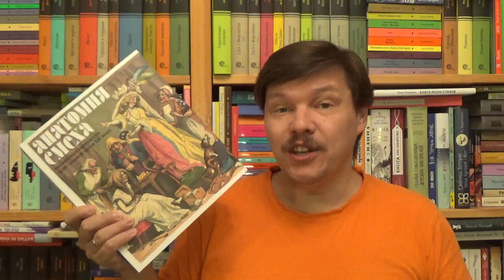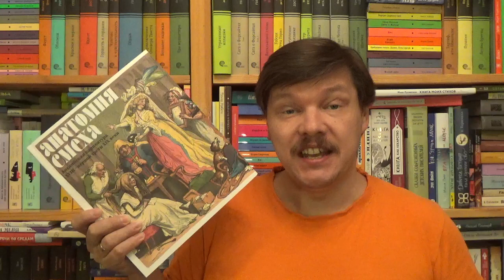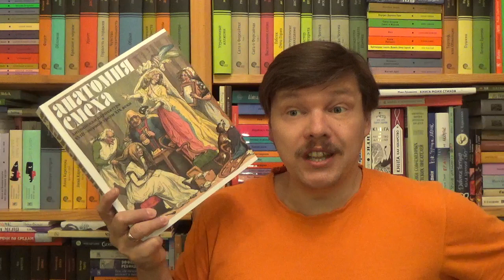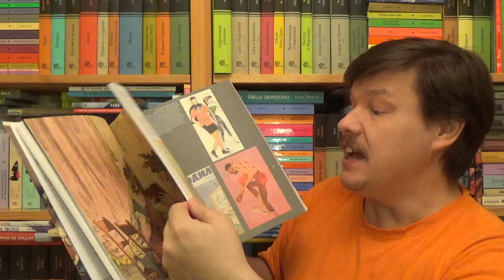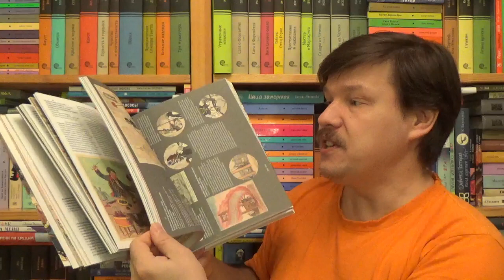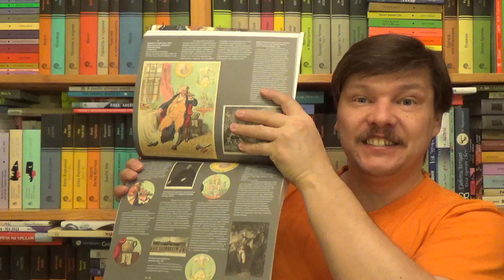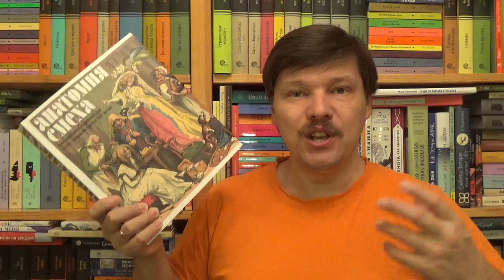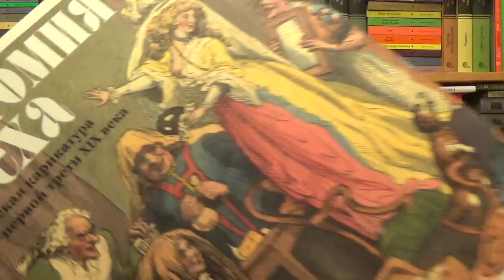Василий Успенский. Анатомия смеха. Английская карикатура XVIII - первой трети XIX века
Успенский Василий. Анатомия смеха. Английская карикатура XVIII - первой трети XIX века / Автор-составитель: Василий Успенский. - М.: Арт-Волхонка, 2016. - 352 с. - ISBN: 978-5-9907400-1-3 Аннотация к книге: Книга "Анатомия смеха" на обширном иллюстрированном материале показывает историю эпохи, преломленную в зеркале английской карикатуры XVII - начала XIX века: насмешки над нравами и модой, сплетни о сильных мира сего, зубоскальство над политическими противниками. Комментарии знакомят читателей с множеством малоизвестных фактов, которые будут интересны как самому широкому кругу читателей, так и историкам, искусствоведам и культурологам. Основу издания составляют карикатуры из богатого, хотя и малоизвестного, собрания РГАСПИ.

О детской литературе: что прочесть, кто пишет, где обсуждают? Более 170 ссылок:
Как сэкономить, покупая книги? -

Хорошего чтения!